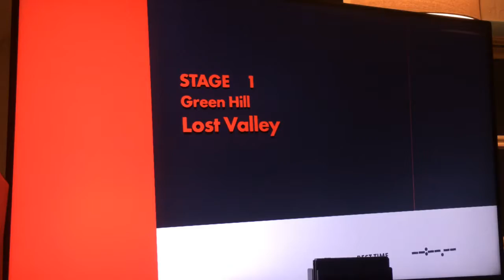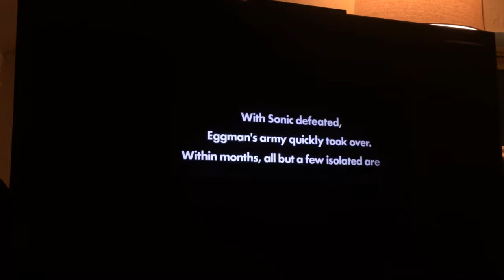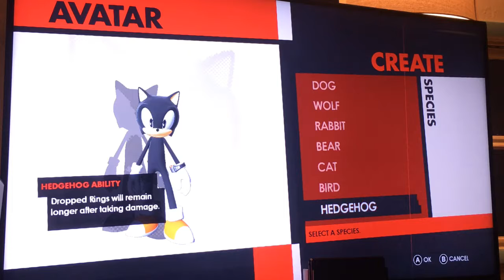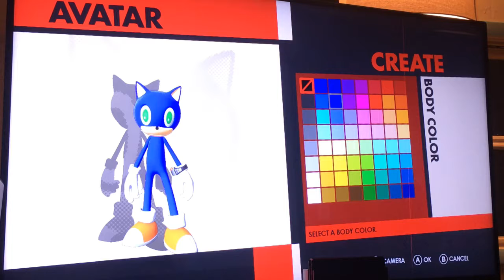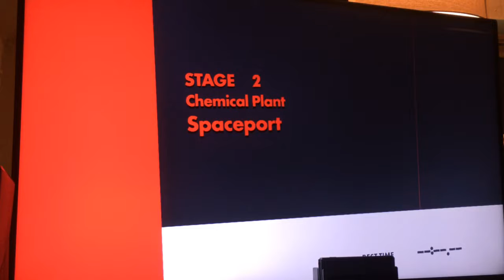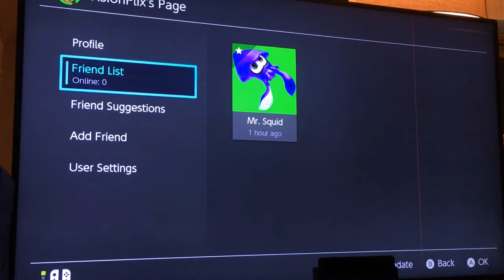Sonic forces part 1